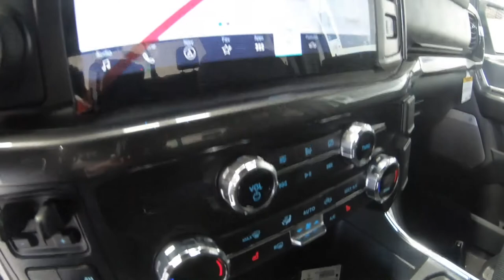2021 FORD F-150 XLT - New Truck For Sale - Columbus, OH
Please visit Ricart Ford to view this New OXFORD WHITE 2021 FORD F-150 XLT for sale near Columbus, Ohio.

Stock #: FTM2684

Description:
2021 FORD F-150 XLT
New 2021 Ford F-150 Truck is For Sale in Columbus, Ohio. This model has a 5.0L V8 engine, Automatic transmission, and is finished in Oxford White paint. Whatever questions you might have about this vehicle, you can be certain that our sales advisors can assist you every step of the way. On top of that, our financing experts are prepared to help you find the lease or finance option that is right for you. Find us at 4255 S Hamilton Road in Columbus, OH 43125, servicing customers throughout Central Ohio.